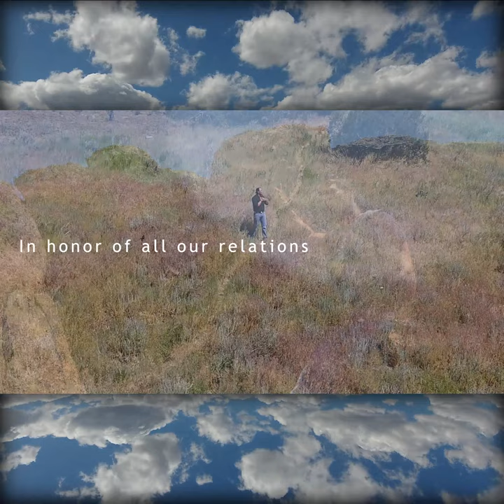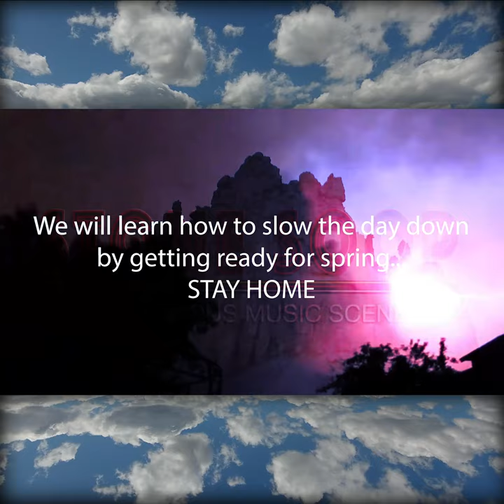VJ Pony 33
VJ Pony
"Indigenous Art in Film" “Awareness“ as our ancestor told us. with the web of life, we will build bridges in light, and sound. As we heal each other with strength and wisdom..
UPDATE: Stay Tune for more critical planning..
STAY HOME FOR TWO WEEKS REQUIRED NATIONALLY
We will be broadcasting the transition of life's challenge's, and sharing knowledge of our relatives who have been connecting the dots for survival, with balance and a traditional way of life.
These are the days we knew were coming, if we listened to our elders. In sacred path we walk with beauty, and healing for all.Sty tuned for more, sharing some love, and healing, for all of our relations...🙏🎤🧐Smudging with cedar and sacred sage is healing. Music connects us all! One heart beat a t a time.
Special Thanks to: Lighting Cloud Henry Andrade Adam Chess The Pines John Trudell Nadine Nagamatsu Thana Redhawk Ntv Native Music TeleVision Pete Sands Adam Fierro Angel Thompson Michelle Thomas Michael Stearns David Lente Philmer Bluehouse Wesley Studie The HU Official International Fan Group Harold Gadwa Joey Stylez Larry Yazzie Kurt Young Adrian Wall Karma Walker Frederick Aragón Vernelle M. Chase New Mexico Independent Film Network New Mexico Film Marc Yaffee Derrick J. Lente Brent Heyning
Ntv Native Music Television has “Authorized licenses, rights, consents, and permissions to publish content.